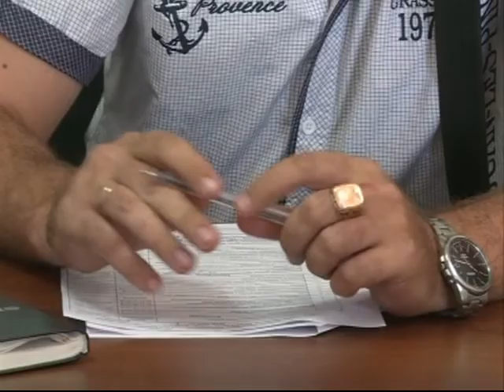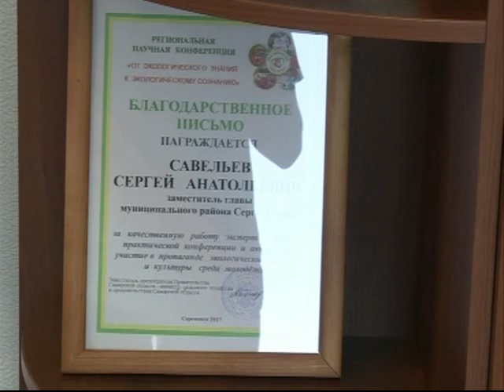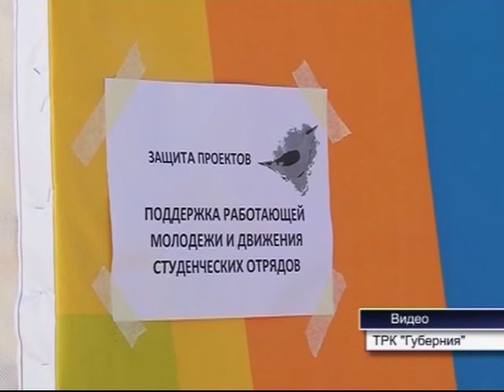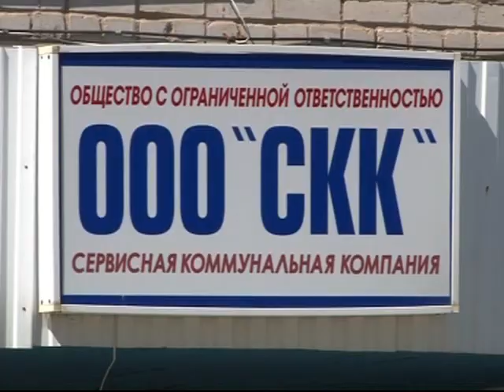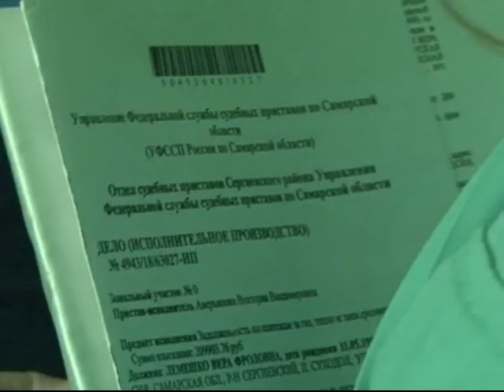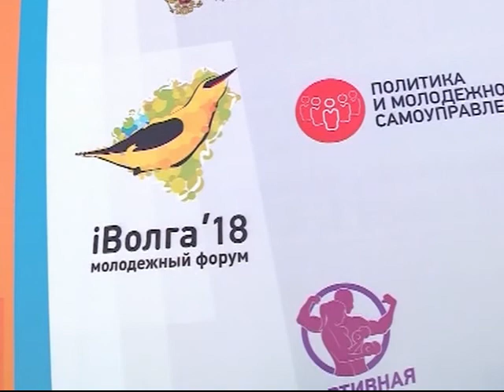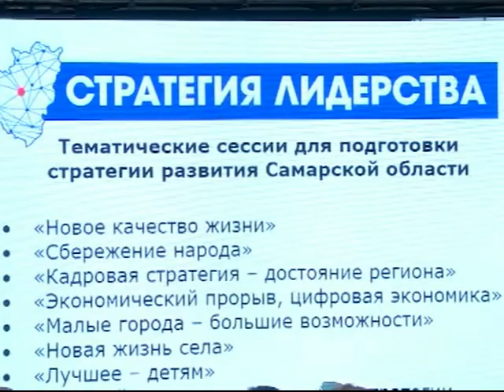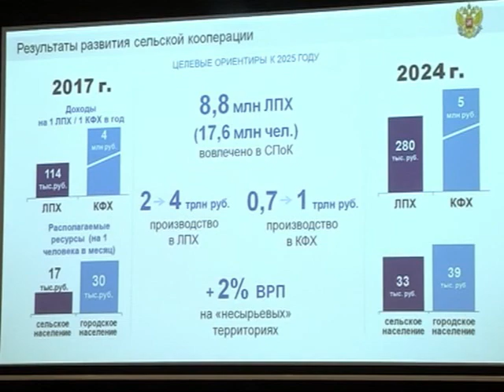Новости недели 04 08 18